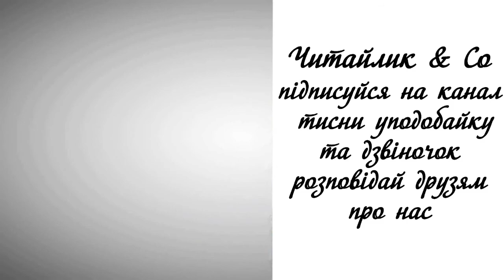Мавпині іменини - Галина Малик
Пропоную для вашої уваги це відео із поетичним твором українського автора Галини Малик "Мавпині іменини". Бажаю приємного перегляду та задоволення від прослуховування.
Предлагаю вашему вниманию это видео с поэтическим произведением украинского автора Галыны Малык "Обезьяньи именины".

Мавпа сонячної днини —
святкувала іменини.
Тісто на книші місила,
в гості друзів запросила.
Ось до Мавпиної хати
стали гості прибувати.

Ноги чемно витирали,
подарунки віддавали.
Розгорта вона пакунки,
витягає подарунки,
морщить носа, розглядає
і гукати починає:

— Носоріг кривий ріг,
несмачний твій пиріг!
Подивися, Дикобраз,
вже гнилий твій ананас!
Ти букет свій, Удав,
краще б козам згодував!

Тут колючий Дикобраз
не стерпів таких образ.
Із-за столу перший встав,
а за ним поповз Удав.
І за декілька хвилин
всі пішли із іменин.

 Мавпа за столом сидить:
на столі букет лежить,
і пиріг, і ананас,
лимонад стоїть і квас,
є компот і книші...
А навколо — ні душі!